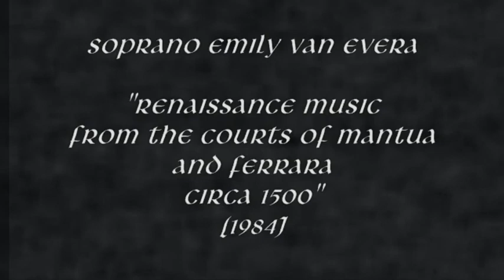Emily Van Evera "Vale diva, vale in pace"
Frottola o barzelletta di Bartolomeo Tromboncino (circa 1470 - circa 1535)  tratta da "Circa 1500 Renaissance Music From The Courts Of Mantua And Ferrara" (1984)  nell' interpretazione di Emily Van Evera (soprano), Nancy Hadden (flauto), Erin Headley (viola da gamba, lirone), Christopher Wilson (liuto, chitarra)   Robert Meunier (liuto).
Dipinti del pittore preraffaellita e poeta inglese Dante Gabriel Rossetti (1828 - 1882).

Vale diva, vale in pace.
Che propitio il ciel te sia.
Seben parti, più che pria
Tua memoria in mio cor giace.

Lieta sia tua dipartita.
Lieti sian tutti i toi passi.
Solitaria sia mia vita.
Sol fra boschi alpestri e lassi,
Tu te parti e qui me lassi.
Fatto sia quel che ti piace

El celeste e dolce riso
Che me prese e'l tuo bel sguardo
Fatto m'han da me diviso
Tal ch'oghnor aghiaccio et ardo.
Nel mio cor firmato ha il dardo
Amor pravo e pertinace.